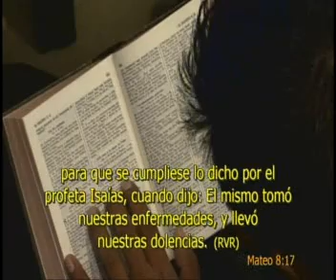Casa de Oración Pr.Moisés Rosales - Noches de Poder y Milagros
Domingo 4 de Noviembre - Casa de Oración Bolivia